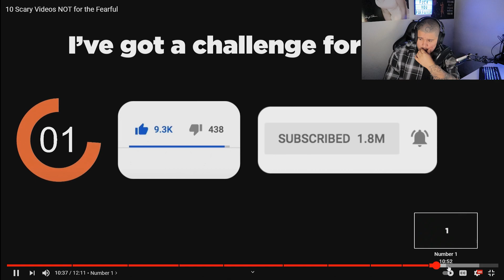10 Scary Videos NOT for the Fearful REACTION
IM SORRY ABOUT THE AUDIO it got damaged but i will still upload it cuz I'm not leaving you without a video.